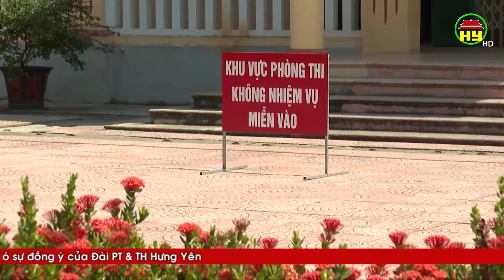Hưng Yên có 12.800 thí sinh đăng ký dự thi THPT năm 2020